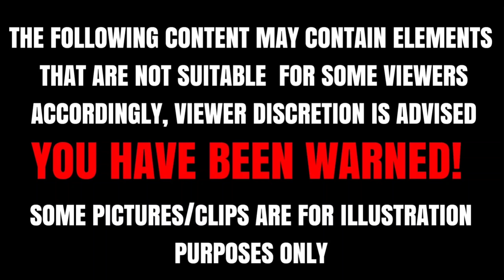PART 15 | ANG PAGHAHARAP!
Isang kwentong magpapakilig at magbibigay ng aral sa bawat isa ❤️

 Click the playlist link below to watch every parts of this series!

I-CLICK ANG PLAYLIST LINK NA ITO PARA MAPANOOD MO LAHAT NG PART NG SERIES NA ITO

‼️LAZADA STORE‼️
"TAKE A BREAK" SHIRT
PHP 399.00

"ALWAYS BE HAPPY" SHIRT
PHP 399.00

If you are interested in a story series just click the playlist below ⬇️

HINAMAK AT BINASTED ANG MANLILIGAW NA GASOLINE BOY, LAKING PAGSISISI NYA SA MULI NILANG PAGKIKITA (PART 1-8)